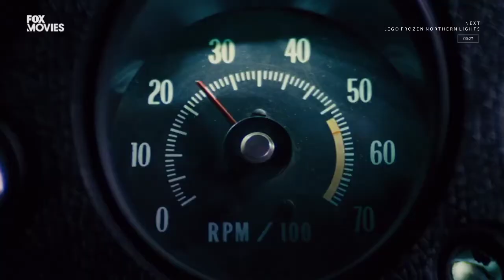Fox Movies Asia Continuty Fanmade (24)